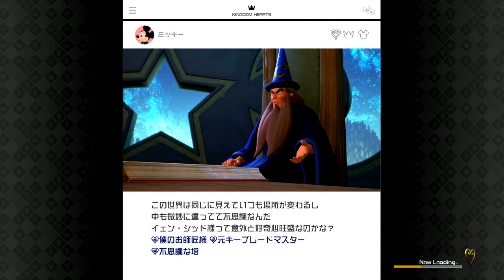【KH3】これは圧倒的に数の暴力すぎるだろ！/キングダムハーツ3実況part8